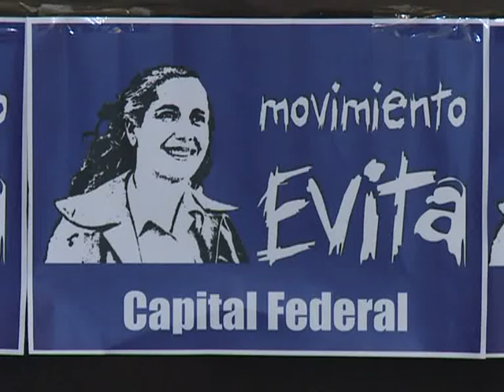Relanzan el Movimiento Evita en Capital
El Movimiento Evita realizó hoy su relanzamiento en la Ciudad de Buenos Aires, en un acto efectuado en el ND Ateneo, encabezado por su Secretario General en el distrito, Jorge Taiana, y su máximo referente a nivel nacional, Emilio Pérsico.
"El Movimiento Evita tiene que tener más presencia en la Capital Federal", manifestó Taiana, y añadió: "Tenemos la vocación para una recuperación del distrito para una mayoría popular".
En declaraciones a Télam, el ex canciller destacó que "la Ciudad tiene una conducción que no responde a los intereses de los que menos tienen".
A su turno, Pérsico reconoció que "era una deuda que teníamos el poner mucho esfuerzo en la Capital Federal".